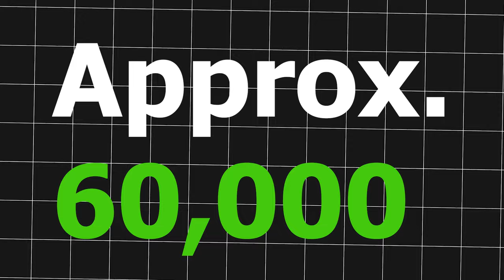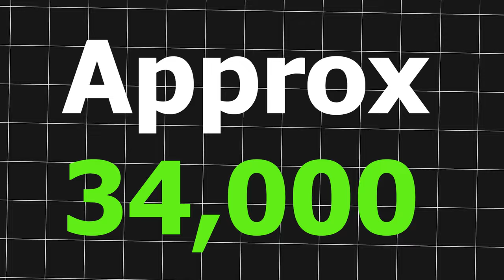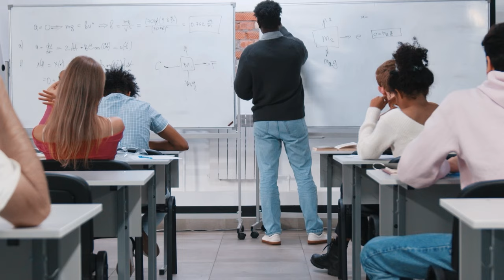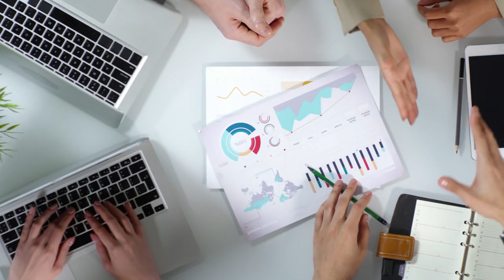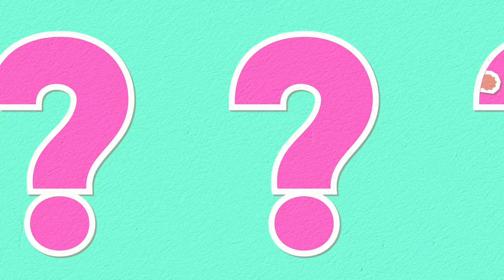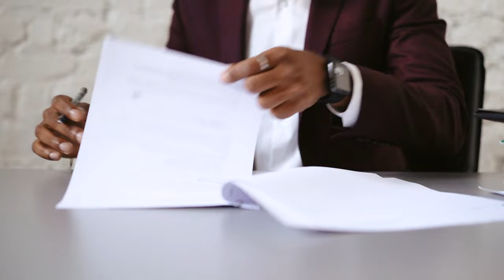ये IISER में कितने Marks तक Admission मिल जाएगा | IISER Cutoff Marks 2024 | IISER Counselling 2024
" IISER cutoff marks 2024"
" iiser admissions 2024"
" iiser direct admissions 2024"
" iiser seat allotment 2024"
" iiser admissions 2024"
" all about iiser 2024 seat allotment process"
" iiser counselling process 2024"
" mission iiser colleges 2024"
" all about iiser admissions "
" iiser 2024 cutoff marks"
" iiser 2024 seat allotment process"
" iiser admissions 2024"
" all about admission in iiser colleges 2024"
" direct admission in government colleges"
" iiser obc category cutoff marks 2024
" direct admission in colleges"
" iiser colleges seat allotment process 2024"
" all about iiser colleges admissions 2024"
" admission in iiser colleges 2024"
" all about iiser admissions 2024"
" mission iiser admissions 2024"
" iiser colleges seat allotment 2024"
" all about iiser"